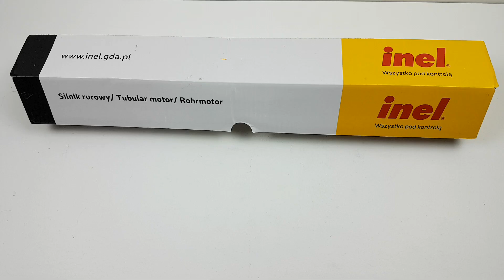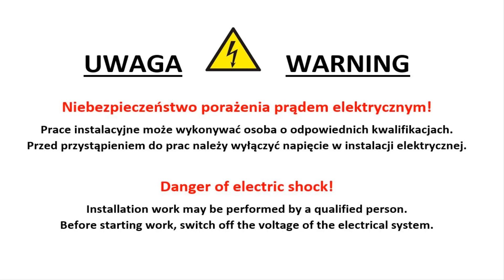Jak zamontować i uruchomić silnik, z funkcją wykrywania przeciążenia, w rolecie. INEL YYGL35P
Siniki na ceneo kontakt biznesowy
Dziękuję :)